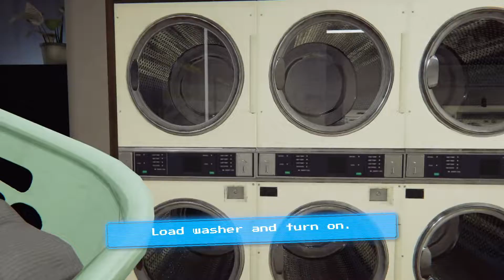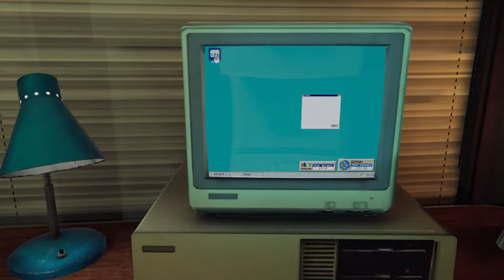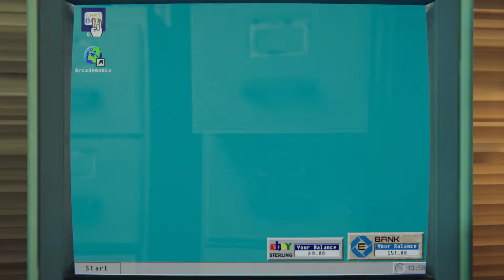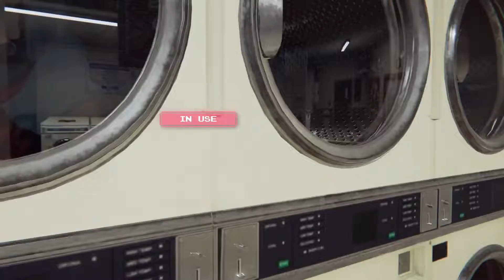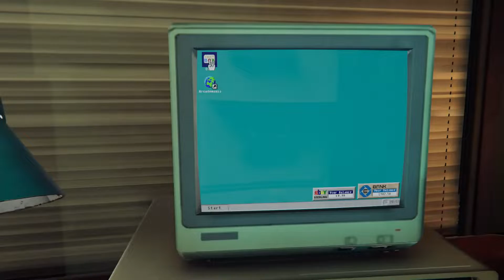A Laundry Or Arcade?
Arcade Paradise. Google Stadia. Gameplay w/ No Commentary.